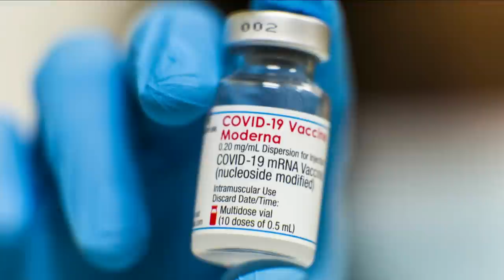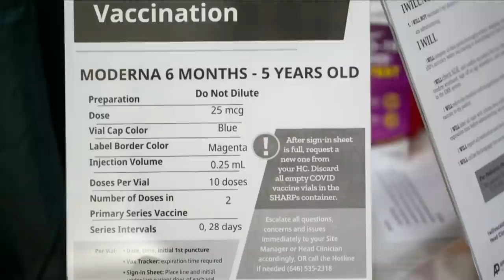Canada approves Moderna's vaccine for kids 6 months to 5 years old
With any new vaccine approval comes questions from parents and caregivers. Dr. Anna Banerji is an associate professor of pediatrics and infectious disease at the University of Toronto's Dalla Lana School of Public Health.